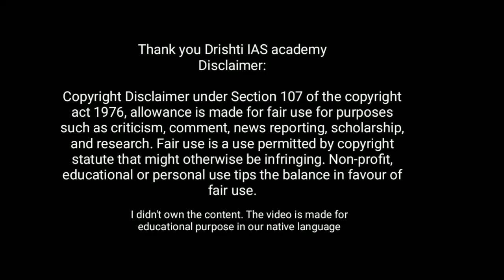Engineering முடிச்சுட்டு ஏன் IAS choose பன்றீங்க |UPSC Mock interview explained in Tamil| Motivation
Part 3-UPSC தொடர்பான 10 சந்தேகங்களும் விளக்கங்களும் | Indian Civil services FAQ | Motivational video

Part 2 - UPSC தொடர்பான 10 சந்தேகங்களும் விளக்கங்களும் | Indian Civil services FAQ | Motivational video

IFS | Indian Foreign Service | Training  Deployment Salary and perks | Full Explanation | தமிழில் ‌

UPSC Exam தமிழில் எழுதலாமா ? | Prelims | Mains | Interview | புளூ விளக்கம் | IAS IPS IFS IRS

IPS Training @ National Police Academy | Hyderabad | SVPNPA Motivational video | Full tour | தமிழில்

UPSC Standard booklist for prelims and mains preparations |Complete list |தமிழில்| UPSCStandardbooks

NCERT Booklist for UPSC Preparations | Prelims and mains | Complete booklist guide in Tamil

LBSNAA Tour Tamil | UPSC Motivational video for IAS IPS IFS Aspirants

UPSC civil service exam pattern in tamil Upsc IAS exam syllabus & Exam pattern explained in Tamil

UPSC உருவான கதை | பிரிட்டிஷ் இந்தியா முதல் தற்காலம் வரை | முழு விளக்கம்

Upsc syllabus exam syllabusUpsc exam pattern in Tamilwhat is UPSC explained in TamilAll about UpscUpsc IAS exam syllabus explained in Tamil

Upsc Exams syllabus explained in Tamil | How to prepare upsc Exams in Tamil | NCERT in Tamil

ias exam patternias exam syllabusias exam questionsias exam preparationias exam detailsias exam 2020ias exam full detailsias exam full details in tamilias exam full syllabusias exam full informationias examupsc exam patternupsc exam syllabusupsc exam date 2020upsc exam dateupsc exam questionsupsc exam full detailsupsc exam full informationupsc exam full details in tamilabout ias examabout ias exam in tamiltn all

upsc preparation,upsc,ias preparation
upsc examupsc exam patternupsc civil services examupsc exam syllabusupsc exam IAS officerupsc exam syllabus 2020upsc exam stagesupsc prelimsupsc mainupsc Interviewpudhu Vazhkai

indian foreign service officer life,indian foreign service officer,how to become ifs officer
 Stock video credits : Pexels.com

drishti ias english,drishti ias,upsc topper interview
DrishtiIASEnglishupsciasEthicsHistoryEconomyEnvironmentLiteraturePrelimsMainsMains2020Prelims2020Mains2021UPSC 2021IAS 2021ias interviewupsc topper interviewupsc interviewdrishti iasdrishti ias interviewdrishti ias englishupsc mock interviewinterview of iasias interview in hindiupsc interview in hindiCurrent AffairsGeneral StudiesPolity u0026 Nation